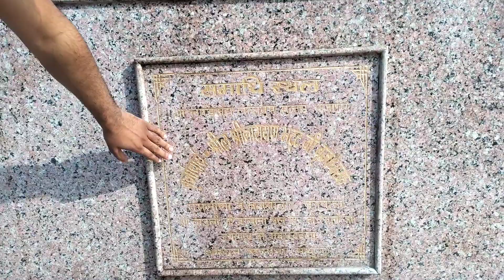श्री वृन्दावन, बरसाना को किसने प्रकट किया ? vrindavan, Barsana ko kisne prakat kia ? Braj Darpan ll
Jai shri radhey

Aaj ke video me aap janenge ki vrindavan or Braj ko kisne prakat kia

apko ye video kesa laga please comment kare